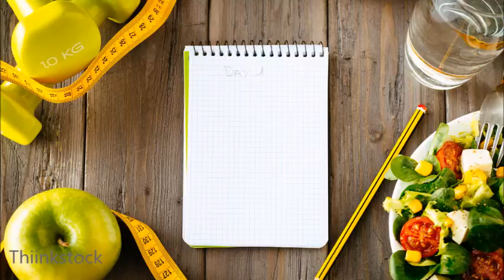80/20 in 2020 - Brenda Garcia Shares More About United's Health Resources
Brenda Garcia from United Supermarkets discusses United's continuing commitment to helping you to start off a healthy new year in 2020. (January 02, 2020)